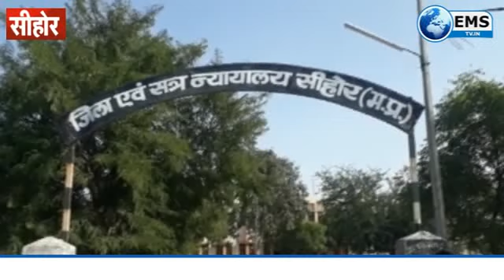सीहोर - बलात्कार करने के मामले में जिला सत्र न्यायाधीश ने आजीवन कारावास की सजा सुनाई